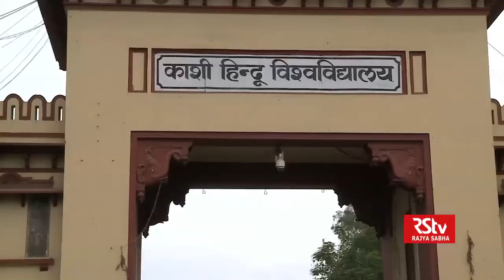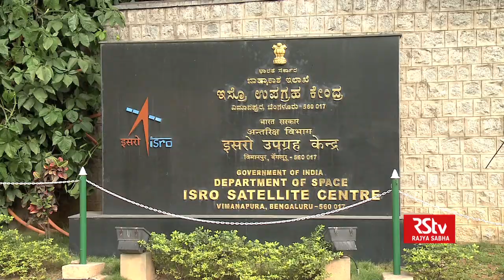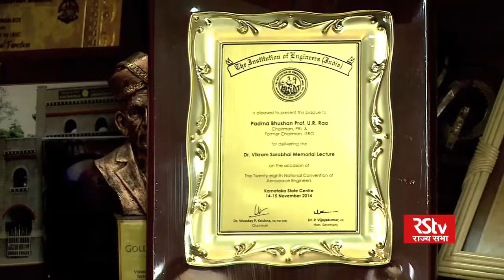Eureka with Prof U R Rao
In conversation with Prof U R Rao, Eminent Scientist